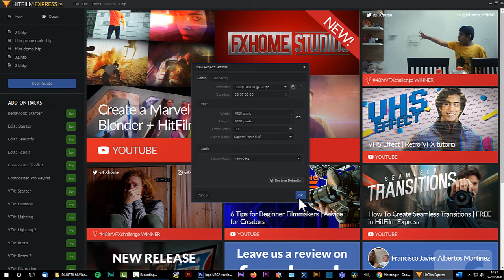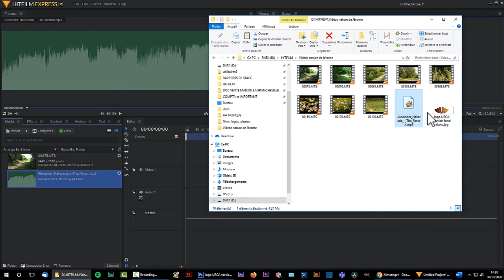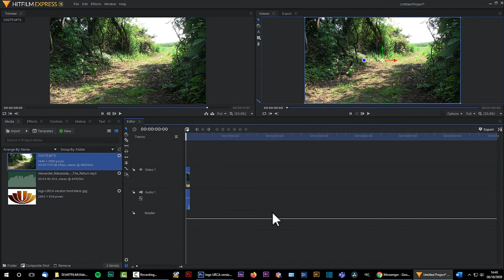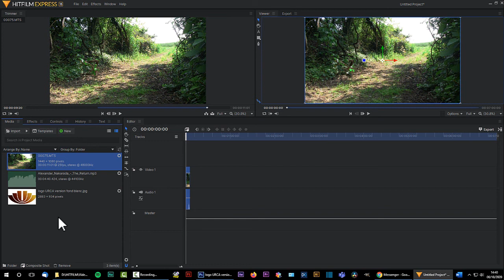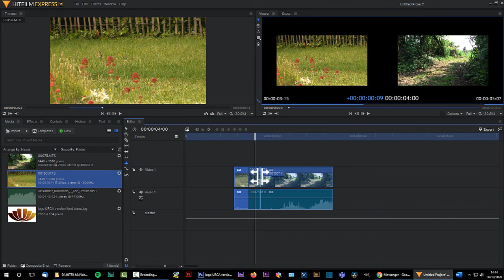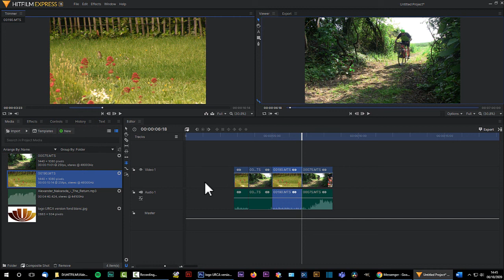01 Débuter le montage avec Hitfilm Express